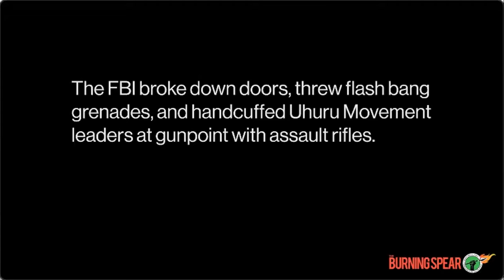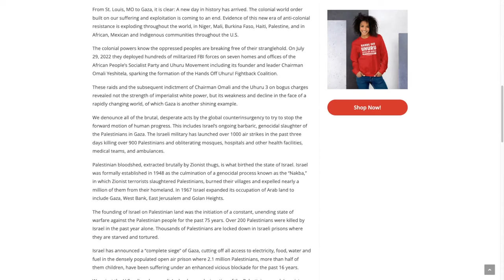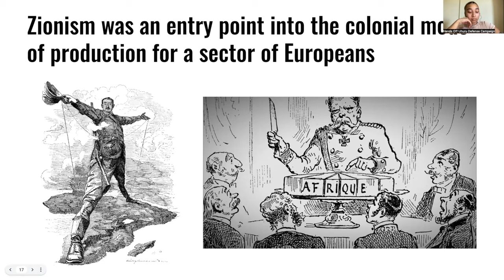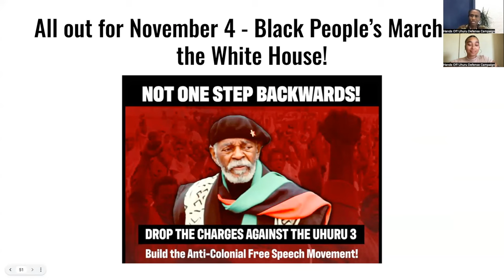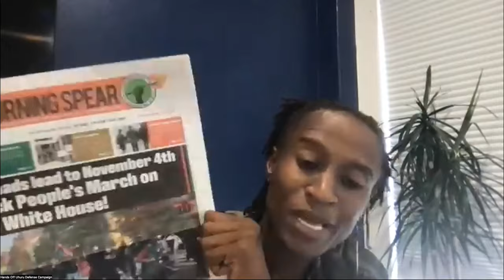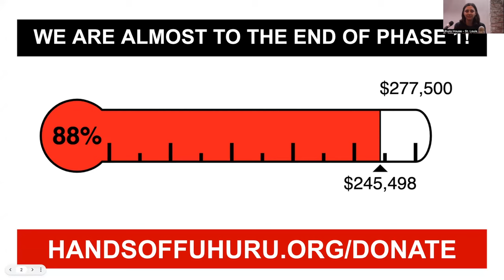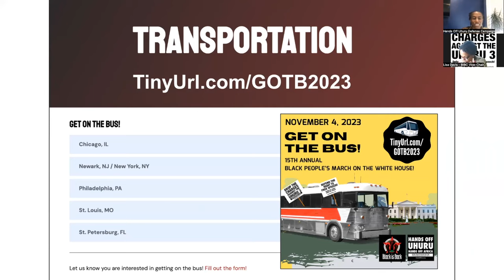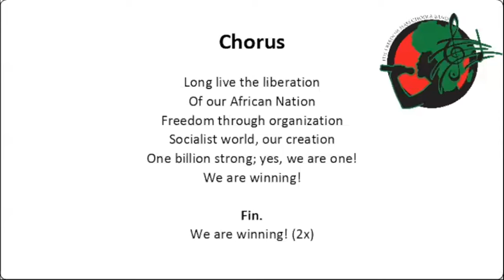Hands Off Uhuru Fightback Coalition Teach-in: FREE FREE Palestine!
Presentations (in order of appearance):
• Mwezi Odom, Hands Off Uhuru! Hands Off Africa! Campaign Chair
• Akilé Anai, AgitProp Director for the African People's Socialist Party
• Jesse Nevel, Uhuru Solidarity Movement Chair, speaking on the Jewish question
• Omali Yeshitela, Chairman of the African People's Socialist Party and the African Socialist International; founder of The Burning Spear newspaper
• Ward Churchill, author, professor, longtime activist and expert on counterinsurgency and Indigenous history
• Charles Barron, New York City Councilman representing East New York
• Benjamin Prado, Undersecretary General of Unión del Barrio, the Mexican-Indigenous Liberation Organization
• Zaki Baruti, President General of the United African People's Organization
• Allize, Anakbayan, a Filipino liberation organization
• Penny Hess, Chair of the African People's Solidarity Committee, the organization of white people under the leadership of the African People’s Socialist Party
• Audine Tayag, Vice Chair of the Malaya Movement USA

The African People’s Socialist Party and the Uhuru Movement have always stood in unconditional solidarity with the Palestinian people in their struggle to throw off the bonds of the colonizers and liberate their land! Free Free Palestine!

On Saturday, October 7, the Palestinian Hamas organization launched a profound anti-colonial military offensive against the brutal illegitimate settler state of Israel after 75 years of genocidal colonial occupation of the Palestinian people on their own stolen land. Hamas forces broke through the border fences that kept Arabs in the Gaza strip in a literal open air prison. The illegitimate state of Israel has now locked down the 2.3 million Palestinians in the Gaza strip without electricity, food and water in an attempt to achieve Israeli genocidal aims to wipe the Arab population out.